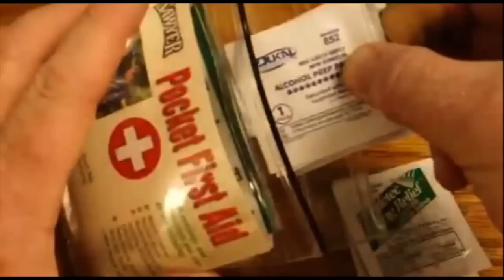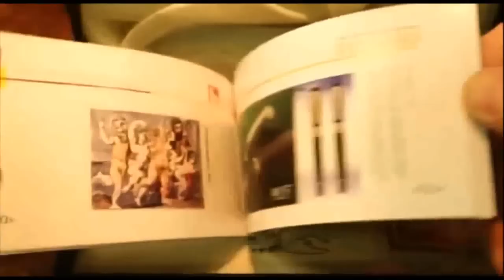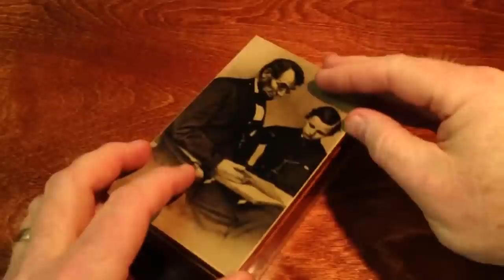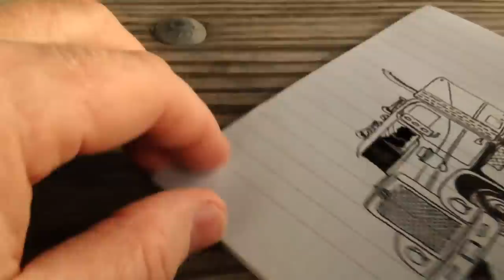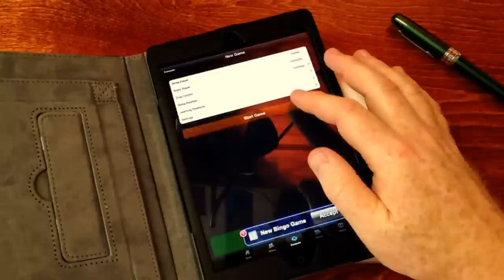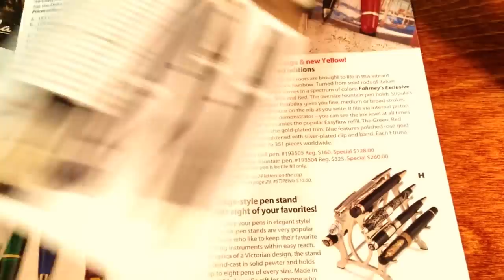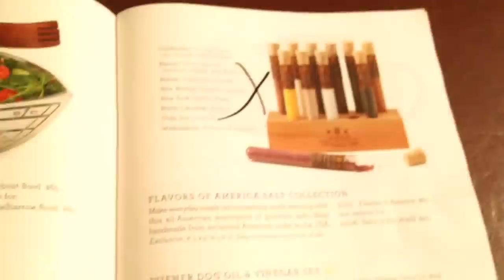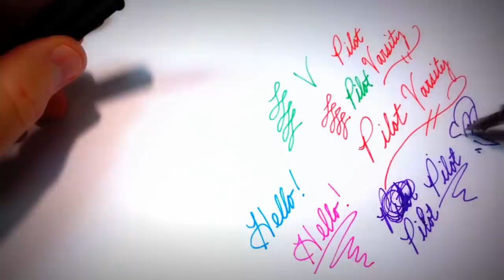RelaxingASMR Channel Trailer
Welcome to the YouTube channel of RelaxingASMR. My channel is a place to relax and unwind while hopefully getting some ASMR tingles while you watch me goof around with a variety of things that interest me. Please enjoy these snippets taken from various videos that make up my channel.